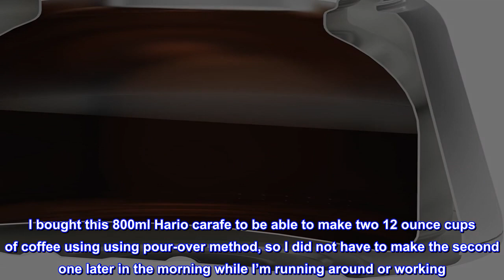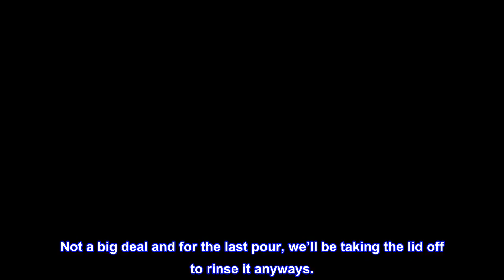Great product - Hario V60 Insulated Metal Beverage Server, 550ml, Black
The jug is made of steel and plastic Cold coffee is a thing of the past - double walls make the prepared brew keep you warm for a long time The cap is tightly closed - the spout opens by pressing the button so you will not accidentally spill the drink
The server is fully compatible with the Hario V60 dripper The jug is not suitable for use in microwave ovens and dishwashers
Black color Material stainless steel and plastic Total capacity - 550 ml Width 16 1 cm Height 14 2 cm Diameter 12 7 cm

 Excellent Job Keeping Coffee Hot - Temp Tested
I bought this 800ml Hario carafe to be able to make two 12 ounce cups of coffee using using pour-over method, so I did not have to make the second one later in the morning while I’m running around or working. It does exactly what I was looking for it to do, keeps that second pour hot for several hours. See pictures for timing and temperature measurements of test using water. Poured approximately 24 ounces: 190 degrees initial measurement; 185 degrees after 1.5 hours; 175 degrees after 2.5 hours; and just under 170 degrees after 3.5 hours. Give or take a few minutes and degrees.

When pouring the coffee we experienced no drips from the pouring mechanism, but that last 1/2 ounce just did not want to come out, unless we took the lid off. Not a big deal and for the last pour, we’ll be taking the lid off to rinse it anyways.

Product is made in China. Quality and finish of the pot straight out of the box was perfect. I will update this review if i find issues after using it several months.